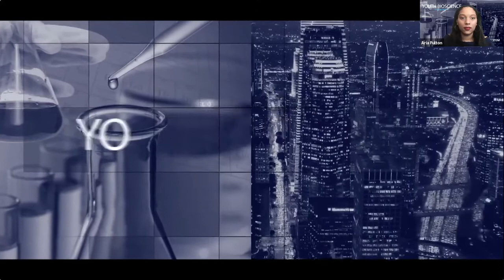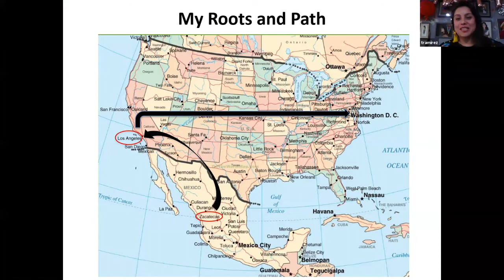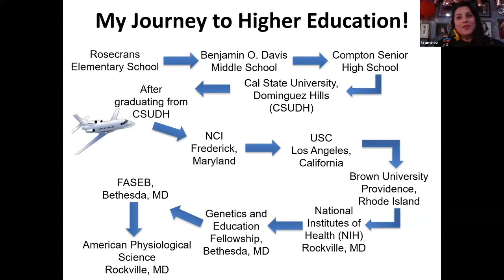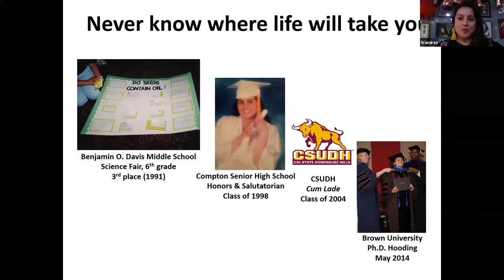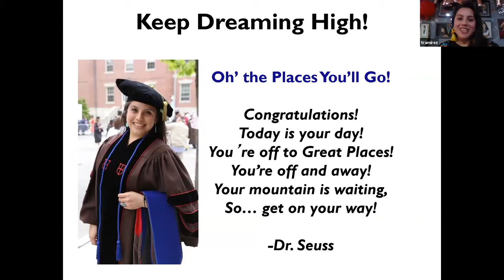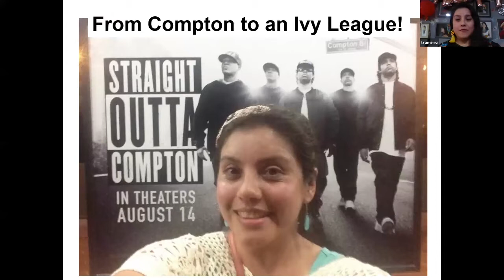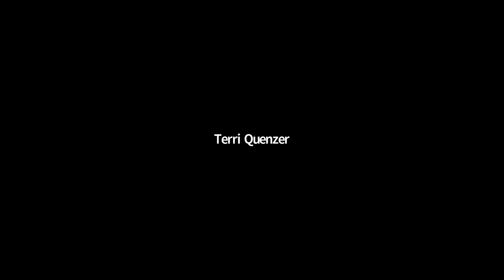LA County / SBWIB Youth Bioscience Summit Video